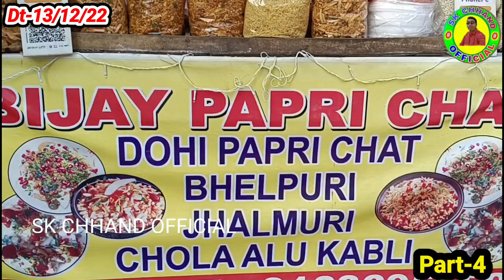DumDum ( Kolkata ) To Rani Victoria Memorial Journey With Metro Train 😲 _ Full Enjoy 🥰🤗🤓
Queries.
: All type of Keva Indutries DEMO video.
: All type of Ladies Kirtan video.
: All type of Gents Kirtan video.

Best Quality All Type Videos Link👇
AAJAO! Mere Social Media Platforms par:-